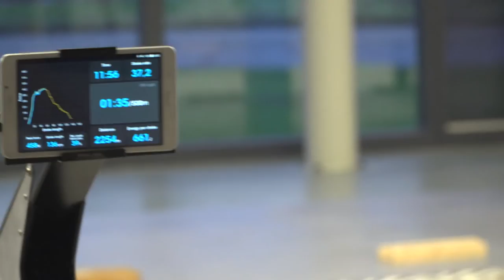Dutch Women's Rowing Team training on RP3